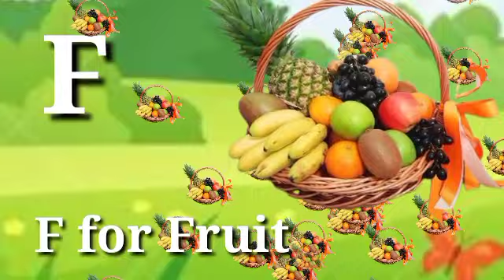Abcd Phonic Song, एबीसीडी हिंदीवर्णमाला, A for Apple B for Ball, Nurseryrhymes abcd, a to z (how to)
Welcome to Bachpan Masti for learn of Hindi Alphabets and English Alphabets through videos.

आज के जमाने में पढ़ाई स्मार्ट तरीके से होने लगी है और यह जरूरी भी है क्योंकि दुनिया डिजिटल होती जा रही हैं और साथ ही बच्चे पढ़कर सीखने की बजाय देखकर जल्दी सीखते हैं साथ ही बच्चे मोबाइल  मे बिजी रहते हैं इस समस्या का समाधान के लिए हम लेकर आए हैं आपके बच्चों के लिए डिजिटल एंड स्मार्ट एजुकेशन शिक्षा ।

⭐ Abcd Abcd Phonic Song, एबीसीडी हिंदीवर्णमाला, A for Apple B for Ball, Nurseryrhymes abcd, a to z
⭐ a se anar aa se aam ka se kabutar kha se khargosh hindi rhymes in hindi varnamala for children
⭐ a for apple,A For Apple,a for apple b for ball,english alphabet,For Kids,A FOR ANT,abcd,
⭐ ka se kabutar kha se khargosh hindi rhymes in hindi varnamala for children
5A for apple b for ball,alphabet,abcd,a b c d ,ए फ़ॉर एप्पल ब फ़ॉर बॉल,एबीसीडी,hindialphabet
⭐ अ से अनार आ से आम, k se kabutar , | हिंदी वर्णमाला | कखग Hindi Alphabet | a se anar
⭐ अ से अनार आ से आम,हिन्दीस्वर, अ आ इ ई उ ऊ, क से कबूतर ख से खरगोश,क ख ग घ,अआइईउऊएऐ
a for apple b for boy si for cat
a for apple aaja
a for apple apple mane save
a for apple anar
a for apple counting
a for apple c for cat
a for apple chhote bacchon ke liye
a for apple essay
a for apple english mein hindi mein
a for apple elephant
a for apple english mein video
a for apple english wala
a for apple english mein dijiye
a for apple full chart
a for apple full
a for apple funny
a for apple
a for apple for colouring
a for apple full movie
a for apple hindi mai
a for apple hahaha
a for apple hota hai
a for apple hindi meaning
@Hindi English Kids TV
@ChuChuTV Español
दोस्तो अगर हमारी ये English alphabets  वीडियो पसंद आती है तो इस video को like 👍 जरूर करे
We always make videos to teach kids in different ways. we try to teach them in easy & funny way.

we also provide these type of content...

English :-

abc song , abcd, a for apple english rhymes, english phonics
क से कबूतर ख से खरगोश ग से गमला घ से घर क से कबूतर, क से ज्ञ तक वर्णमाला, क से ज्ञ तक, क से कबूतर ख से खरगोश, क से कबूतर उड़ा रहे है, क से ज्ञ तक in english, क से ज्ञ तक शब्द, क से लड़कियों के नाम, क से ज्ञ तक गाना, हिन्दी वर्णमाला अ से ज्ञ तक, हिंदी फिल्म, A for Apple b for Boll, English Varnamala, HINDI ALPHABETS, ALPHABETS, hindi varnamala, baby, A For Apple B for Ball C for Cat, ABC Phonics Song With Image, Alphabets For Kids, Alphabets in Hindi
,songs for children,a is for apple,a for apple song,learn a for apple,music for children,alphabet songs for children,a for
a for apple johny johny
a for apple johny johny yes papa
a for apple joke in hindi
a for apple jolly phonics
ए फॉर एप्पल जोके
a for apple ki video
a for apple ki spelling
a for apple ka chart
a for apple ki book
a for apple kaise bolate hain
a for apple ki photo
a for apple kya hota hai
a for apple ki padhai
a for apple meaning
a for apple nursery
a for apple name
a for apple nikalo
a for apple new
a for apple nikale
a for apple nikaliye
a for apple nikal do
ए फॉर एप्पल नर्सरी
a for apple online
a for apple online class
a for apple on youtube
a for apple outline
a for apple odia song
a for apple odia
in a apple orchard
a for apple poem
a for apple photo
a for apple pdf
a for apple picture
a for apple padhai
a for apple phone
a for apple pic
ए फॉर एप्पल पोएम
a for apple question
a for apple quotes
a for apple rhymes
a for apple round and sweet
a for apple rhymes lyrics
a for apple rhymes video download
a for apple ravali
a for apple rhymes telugu
a for apple ringtone download
a for apple song
a for apple sunao
a for apple sikhao bacchon ko
a for apple song lyrics
a for apple se z tak spelling
a for apple song download mp3
ए फॉर एप्पल सांग
a for apple to z for zebra
a for apple to z
a for apple to z for zebra images
a for apple table
a for apple tv
a for apple to z for zebra spelling
a for apple to z for zebra ppt
ए फॉर एप्पल तो श फॉर ज़ेबरा
a for apple a to z
a for apple UKG
a for apple a for 8 hours
a for apple 8
how many apples for a 9 apple pie